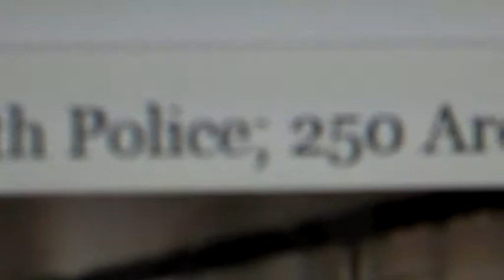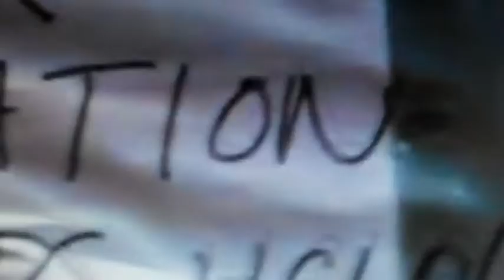occupy wall street protester woman runs naked into cops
The Lost Tapes of CONfu$ion